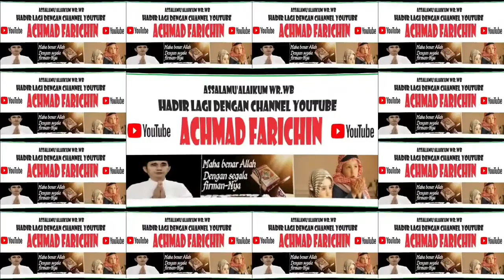Penganugerahan Gelar Pahlawan Nasional di Istana Negara, 10 November 2023